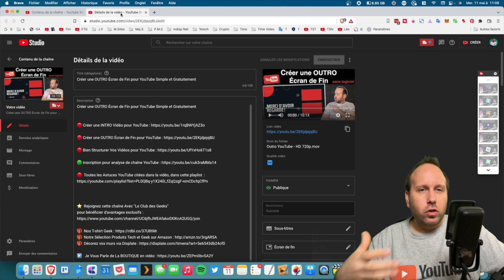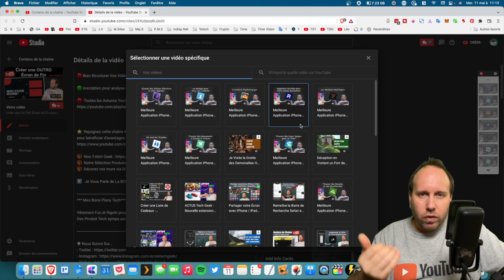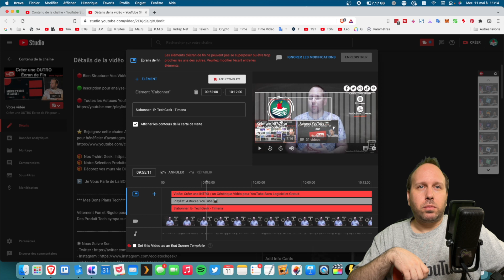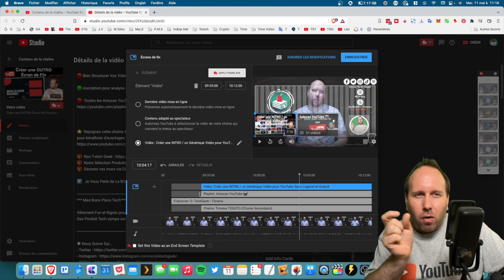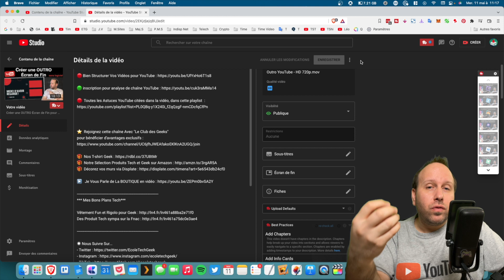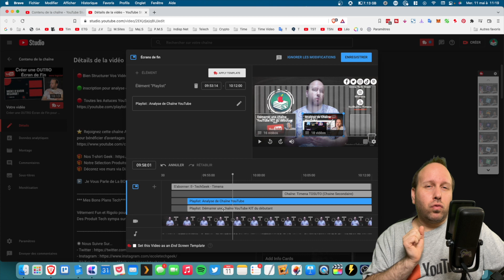Comment Mettre un Écran de Fin sur Vos vidéos Youtube